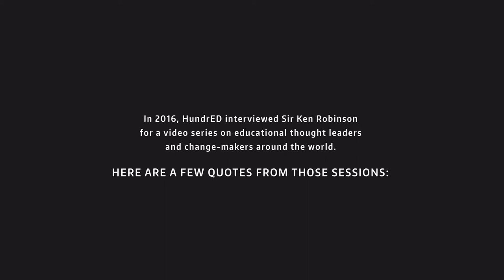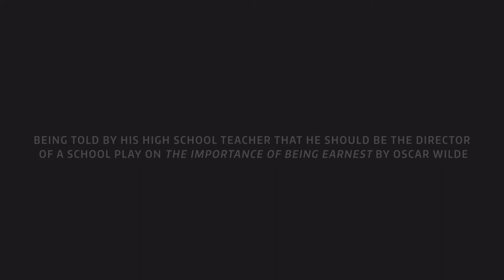Sir Ken Robinson Interview Highlights | HundrED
In August 2020 the world lost an extraordinary man, Sir Ken Robinson. A New York Times bestselling author, he led national and international projects on creative and cultural education across the world, unlocking and igniting the creative energy of people and organizations.

In 2016, HundrED interviewed Sir Ken Robinson for a video series on education thought leaders and change-makers around the world. In this video, there are a few quotes from those sessions.